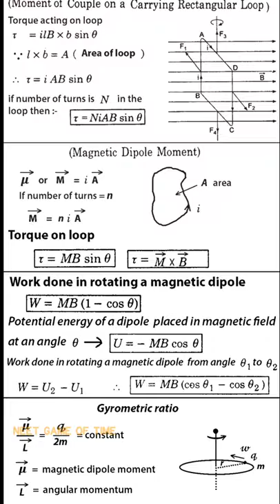Magnetism and Magnetic Dipole